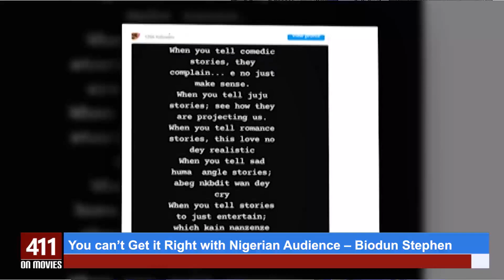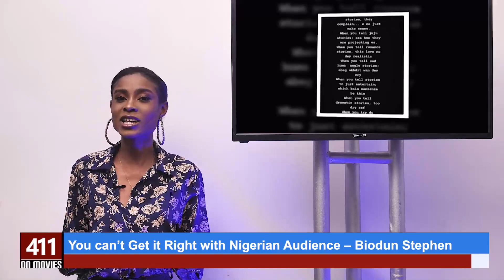You can’t Get it Right with Nigerian Audience – Biodun Stephen On 411 On Movie On Aforevo TV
You can’t Get it Right with Nigerian Audience – Biodun Stephen

Tom Cruise Makes History in his Career with ‘Top Gun: Maverick’

Rita Moreno Joins Cast of ‘Fast X’

Judge Decides Warner Bros. and Village Roadshow Legal Battle

THE PERFECT ARRANGEMENT